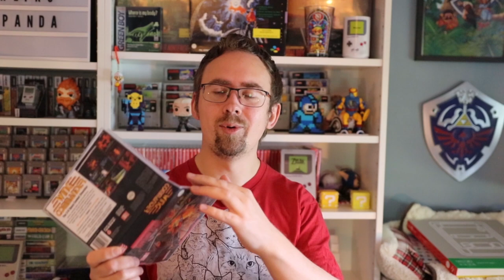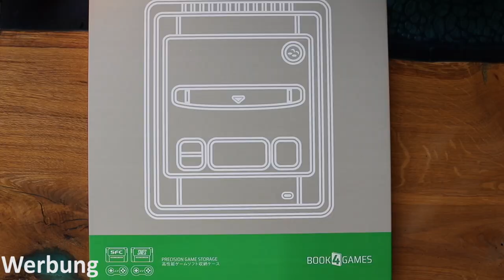DIE premium Aufbewahrung für SNES Module? Ein Blick auf das Buch von Book4Games !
Ich habe das Buch kostenlos vom Hersteller zur Verfügung bekommen, jedoch ohne weitere Auflagen. Meine Meinung dazu ist daher meine eigene.